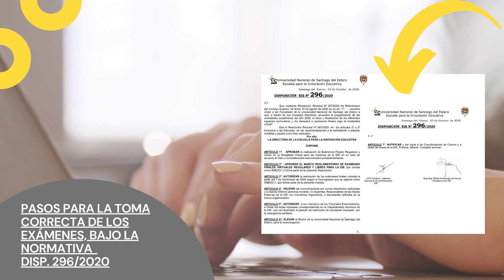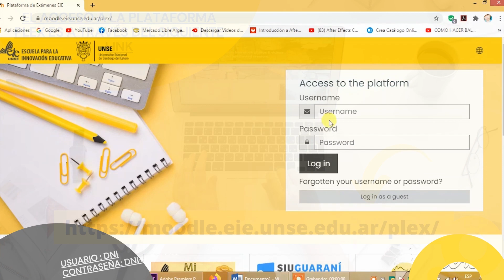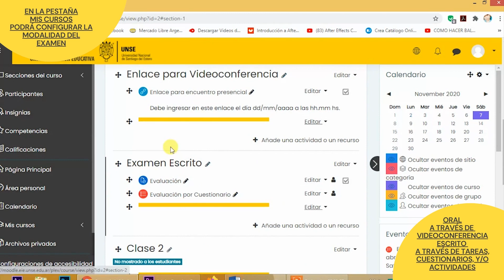Tutorial: Evaluadores y docentes